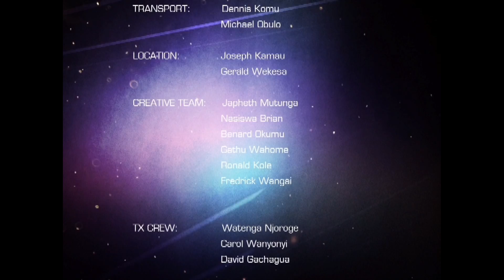STRINGED:episode ten ep10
STRINGED:episode ten ep10 : live now at KBC CHANNEL1 TV